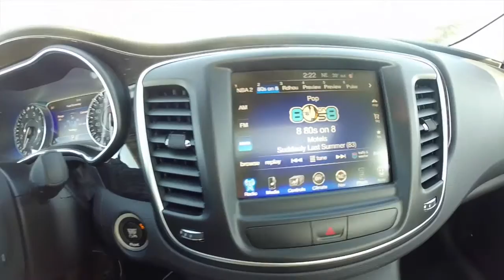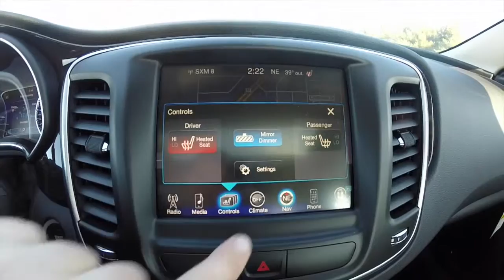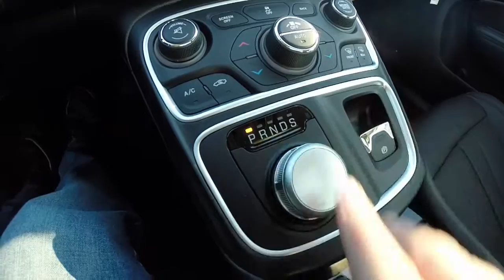2015 Chrysler 200C AWD|17680